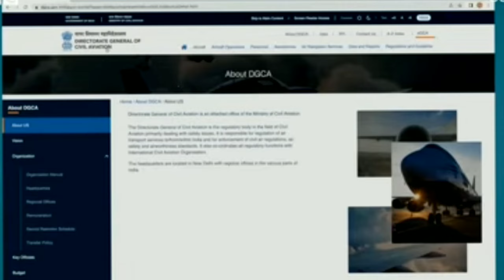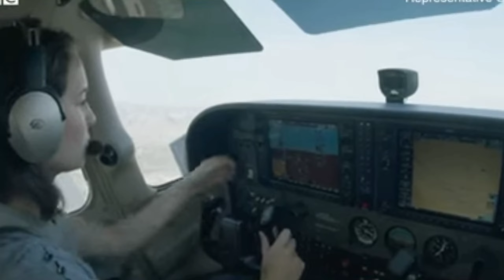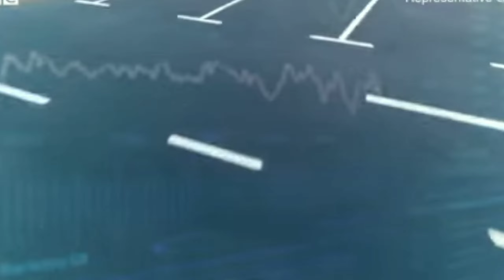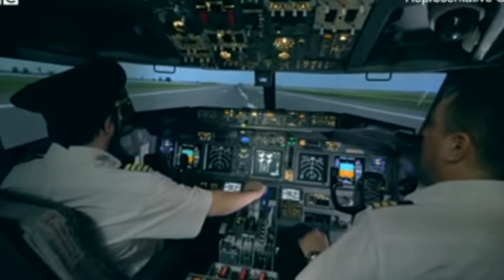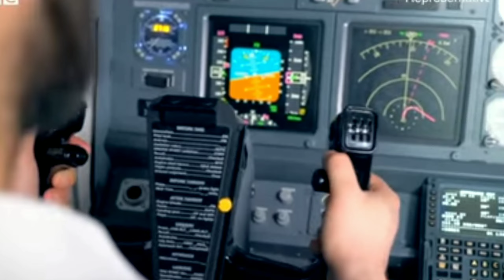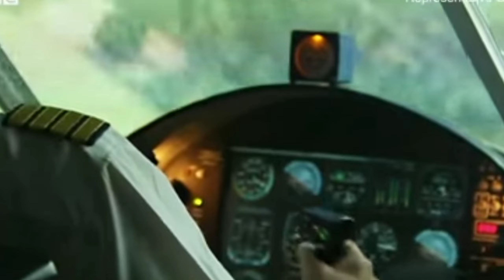How to become a pilot | Private pilot training | हवाई जहाज के पायलट कैसे बनते हैं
Commercial airline pilot training is a rigorous program designed to prepare individuals to become professional pilots and operate commercial aircraft safely and efficiently. The training typically includes classroom instruction, simulator training, and flight training in a variety of different aircraft.

Commercial pilot training school
How to become a pilot
Private pilot training

The program is typically divided into several phases, each of which builds upon the skills and knowledge gained in the previous phase. The phases may include ground school, flight simulator training, flight training, and certification.

Ground school involves classroom instruction on topics such as aircraft systems, flight planning, navigation, meteorology, and air traffic control procedures. Simulator training involves practicing different scenarios, emergency situations and honing the skills needed to fly an aircraft in different environments.

Flight training is the hands-on experience of piloting an aircraft with a certified instructor, where the student learns practical flying skills such as takeoff, landing, in-flight maneuvers, and communication with air traffic control.

Once the student completes the training program and meets the necessary requirements, they must pass a series of exams and tests to earn their commercial pilot's license. This license allows the pilot to operate a commercial aircraft and work as a pilot for an airline.

Overall, commercial airline pilot training is a comprehensive program designed to produce highly skilled pilots who can operate commercial aircraft safely and efficiently. It requires a significant commitment of time, effort, and resources, but it can lead to a rewarding career as a commercial pilot.